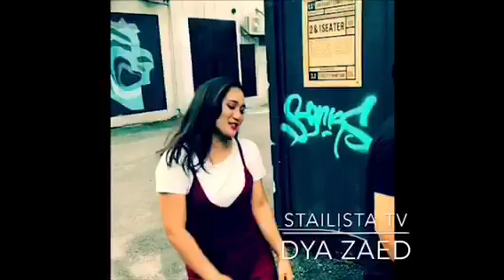STAILISTA STAR SEARCH 2018 | STAILISTA TV - JULAI 2018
Inspirasi bakat baru dari casting Stailista Star Search 2018 edisi 15 Julai dari StailistaByAnwarRazali